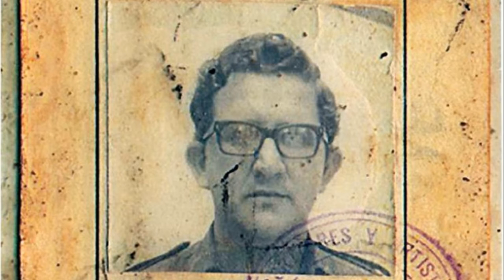Heberto Padilla - Última primavera en Moscú